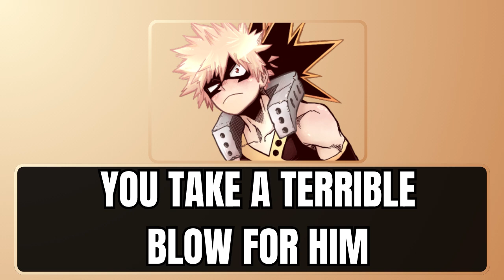You take a terrible blow for him - Bakugou x listener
ASMR fanfic reading - Bakugou x reader link:

You take a terrible blow for him - Bakugou x listener - mha asmr

Written by me and all copyrights reserved

Thank you guys for listening and!!
Gn!